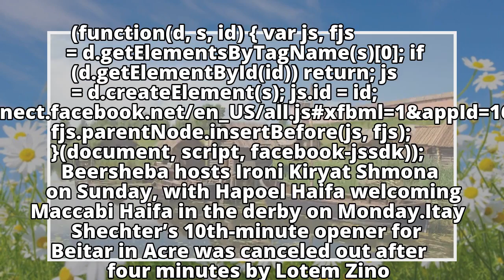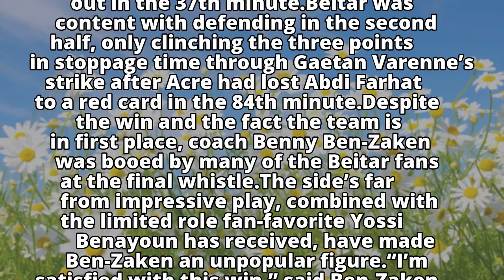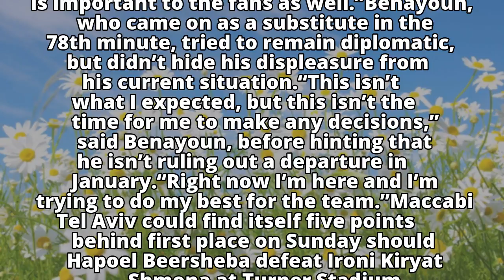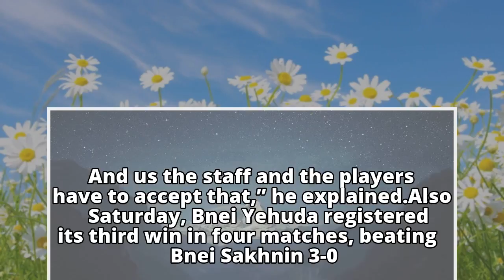Beitar moves into 1st-place tie with triumph